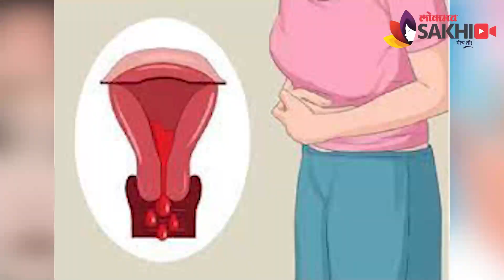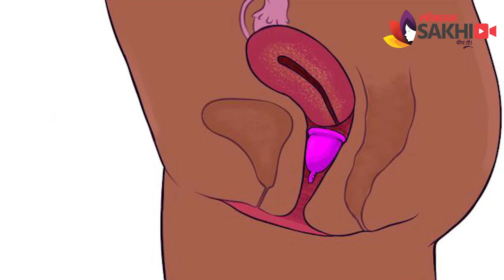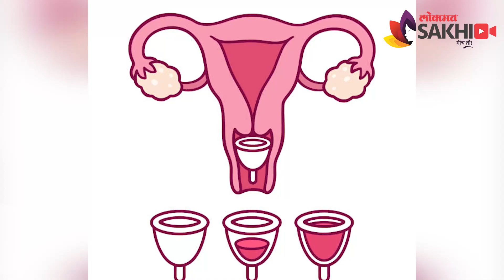Menstrual Cup कसा वापरावा | How to Use a Menstrual Cup | How to Insert a Menstrual Cup |Lokmat Sakhi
मेन्स्ट्रुला कप कसा वापरावा हे माहिती नसेल तर हा व्हिडीओ नक्की बघा